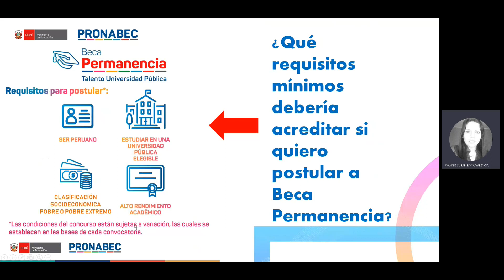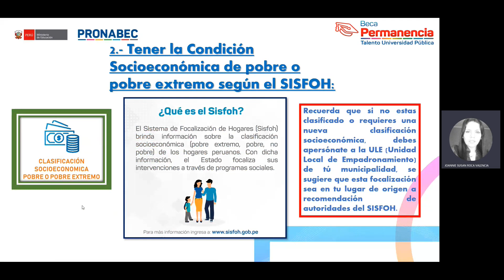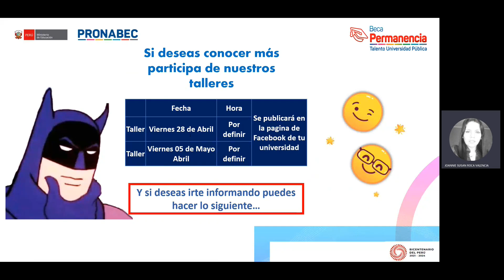Requisitos Básicos para postular a BP 2023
Talento Antoniano!!
Si estas interesado en postular a Beca Permanencia, te dejamos el siguiente video con los requisitos mínimos para que puedas irte informando y el enlace donde se encuentran los estudiantes con alto rendimiento académico. Recuerda que aun la convocatoria NO HA SIDO PUBLICADA y hay condiciones que pueden estar sujetas a variación te sugerimos estar atento a nuestras redes sociales y las de PRONABEC para cuando inicie la convocatoria.